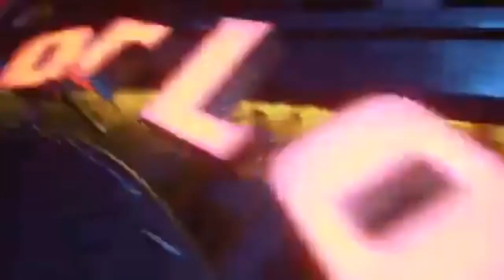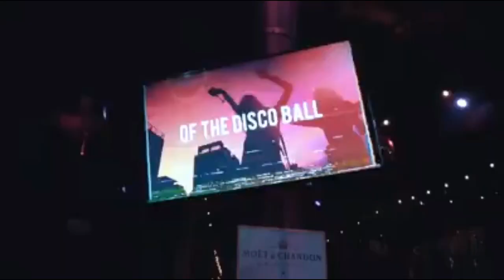this is my job “ aqua beach club “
abc hotel angeles city best hotel in angeles
most of the people here in social media ask me where i work, thats why i make a short video for you guys pleas enjoy watching